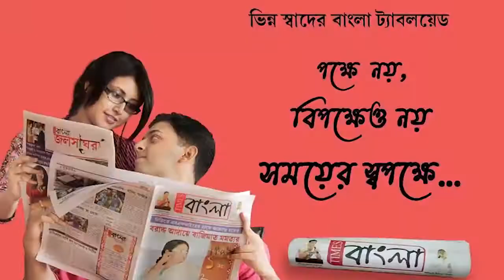লিলুয়ায় কারখানা থেকে কেমিক্যাল জল রাস্তায় জমে থাকার জন্য এলাকার মানুষ পথ অবরোধ করতে নামল রাস্তায়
লিলুয়ায় কারখানা থেকে কেমিক্যাল জল এসে রাস্তায় জমে থাকার জন্য এলাকার মানুষ পথ অবরোধ করতে নামল রাস্তায়